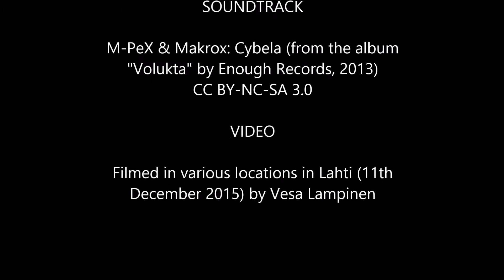December birds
My first video with a music. The song fits surprisingly well...